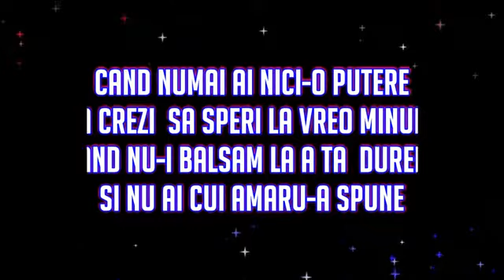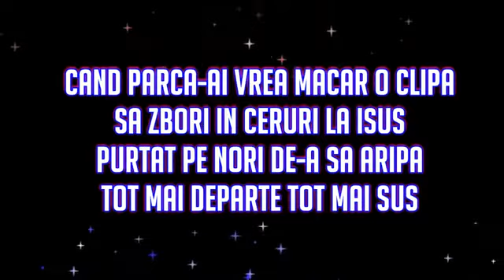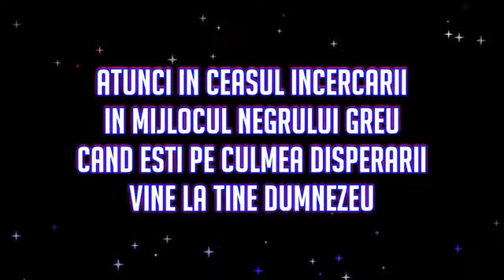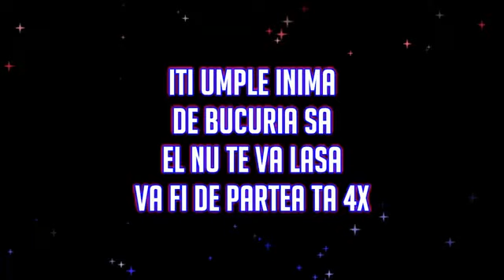Negativ - cand esti zdrobit pana-n tarana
Biserica Apostolica Emanuel din Duisburg Germanía 🇩🇪

Darus din Tandarei 2018
Abonati-va la pagina mea

/ Studio  [ D.R.S ]